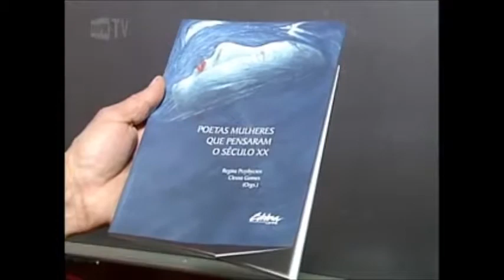Poetas mulheres que pensaram o século XX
Autoras: Regina Pzybycien e Cleusa Gomes (orgs.)

Poetas mulheres que pensaram o século XX, é uma coletânea originada no Núcleo de Estudos de Gênero da UFPR a partir de ensaios sobre algumas poetas de vários países que se destacaram na cena literária do século XX, mas cuja poesia permaneceu um pouco à margem dos grandes nomes (geralmente masculinos) celebrados como os grandes poetas do século. Os autores se debruçam sobre as questões éticas e estéticas suscitadas pela poesia dessas mulheres que viveram intensamente os dilemas de seu tempo e procuraram expressá-los em sua arte. Poetas com diversas tradições poéticas, experimentos radicais com a linguagem ou estéticas mais conservadoras, podem ser analisadas nessa coletânea. Entre essas constam Gertrude Stein, Hilda Hilst, Cecília Meireles, Wislawa Szymborska e Laura Riding.